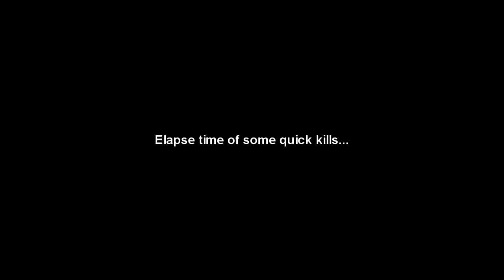GTA 5 how many kills in 30min? elapse time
That is all for today

Thanks

Mcanzy